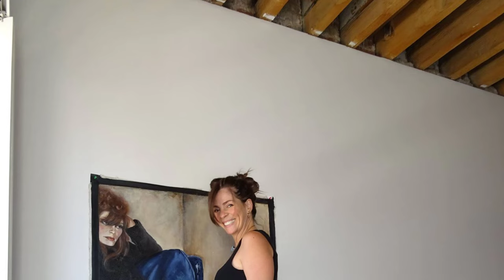Juliette Belmonte: A Journey Through Art | Art & Artworks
Welcome to Garden of Epicurus!
I will introduce the art and show the artworks of featured artists. Hope you like! Get to know Juliette Belmonte, an artist with a unique perspective shaped by her international upbringing. Born in Costa Rica and now based in the United States, Juliette's artistic journey has taken her from studying graphic design to a career in painting. Influenced by her mother, who was a working artist, Juliette's approach to art is both accessible and deeply personal. Discover the tranquil influence of her childhood spent in her mother's studio and how it continues to inspire her work today.